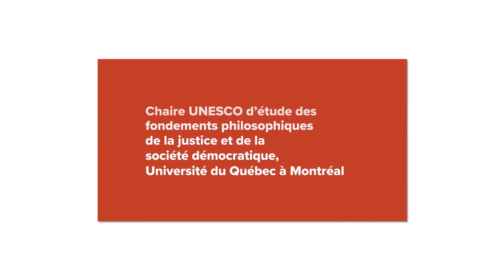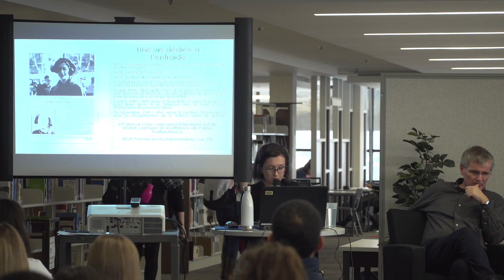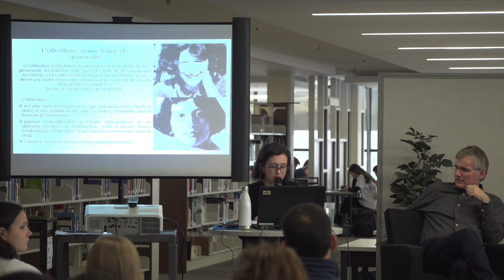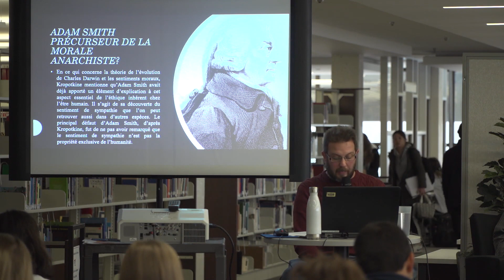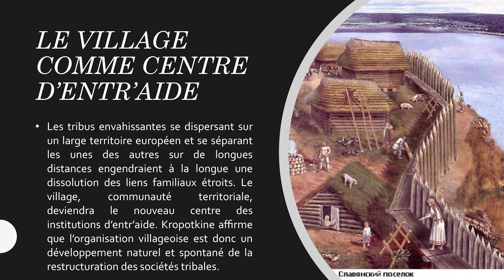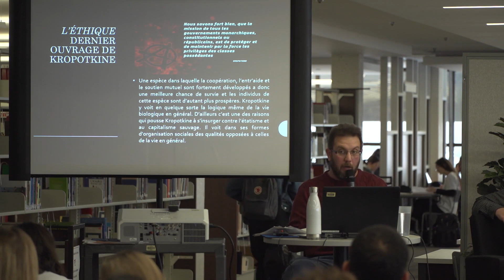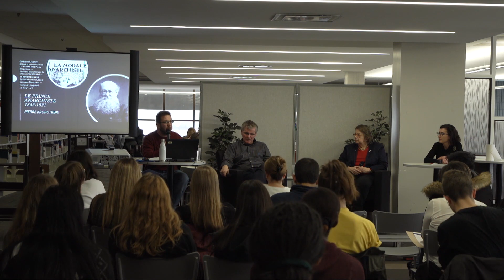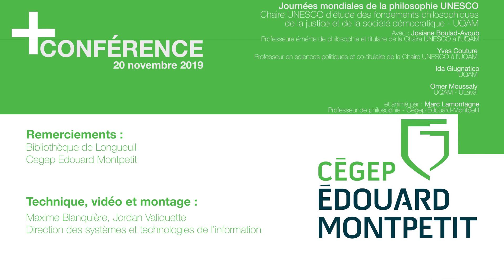Journées mondiales de la philosophie - UNESCO. Conférence du 20 Novembre 2019